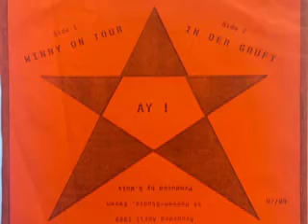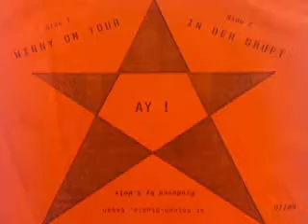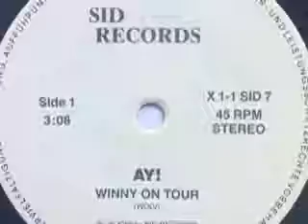Ay! - Winny On Tour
Ay!

Seite 1:
Winny On Tour (Wolv) 3:08

Seite 2:
In der Gruft (Wolv - Waßmann) 3:23

Released on Sid Schallplatten X 1-1 SID 7

1989